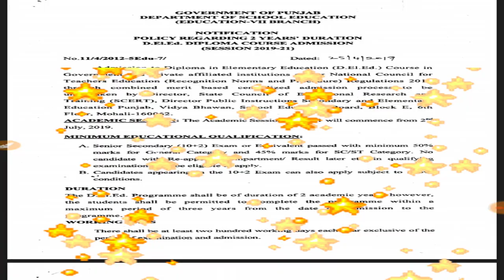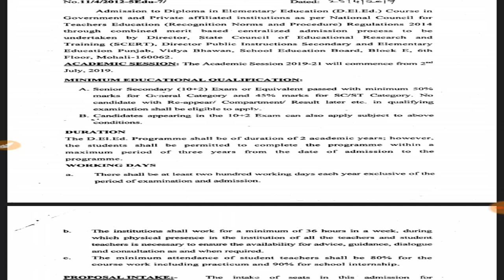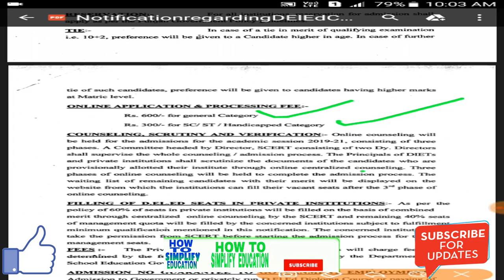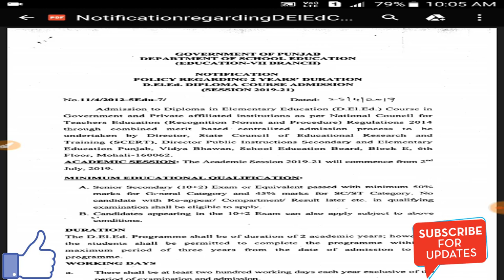PSEB 12th result 2019,pseb 2019,ETT course in punjab 2019, ETT punjab notification 2019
This video is to provide updates on pseb after 12th course 2 year teacher diploma in ETT.